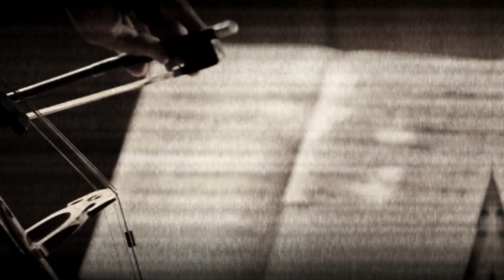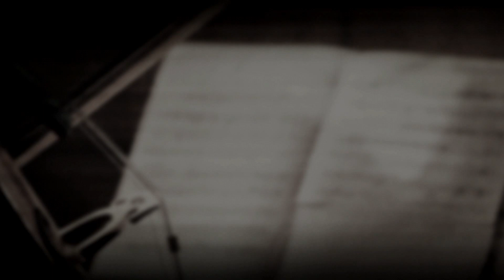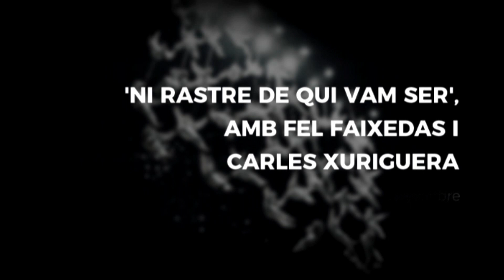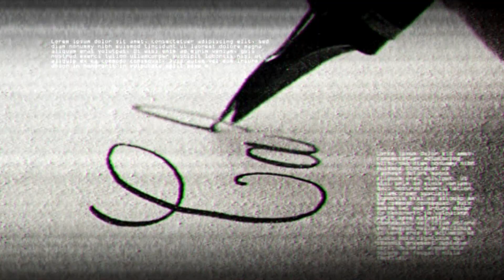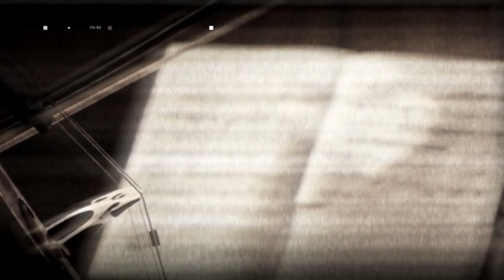La Tramoia - Guillem Plana